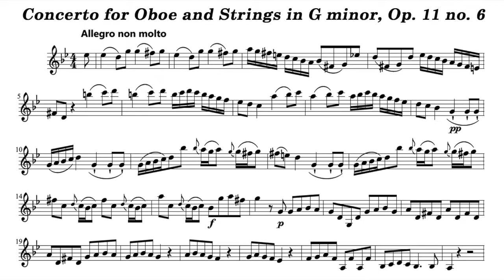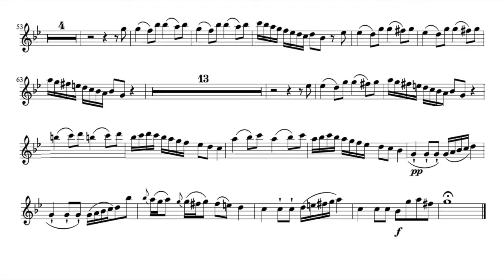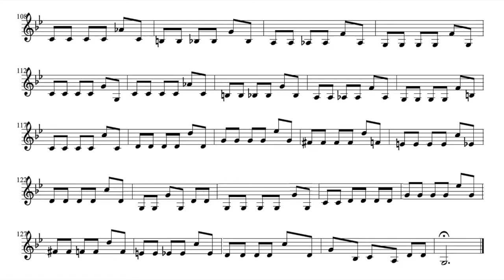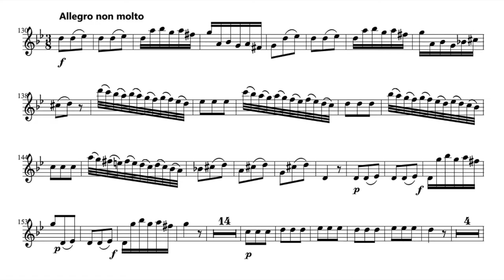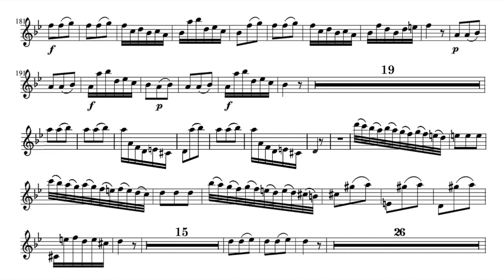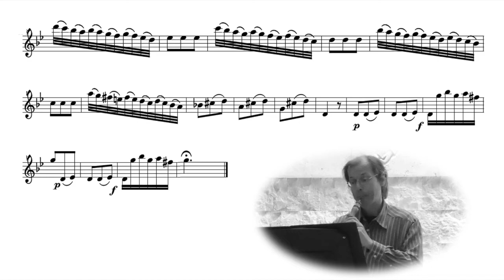Play the Violin sheet music with Frank de Bruine/ Vivaldi: Oboe Concerto in G Minor, Op.11-6, RV 460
A=415Hz
Antonio Vivaldi: Oboe Concerto in G Minor, Op. 11 No. 6, RV 460

Ob. Frank de Bruine
Christopher Hogwood & Academy of Ancient Music